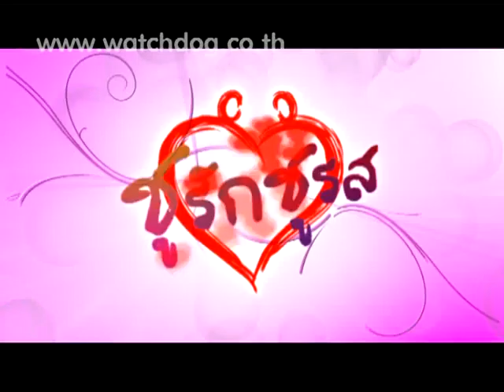ชูรักชูรส 13 ก พ 56 Promote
ออกอากาศ วันพฤหัสบดี เวลา 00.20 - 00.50 น.